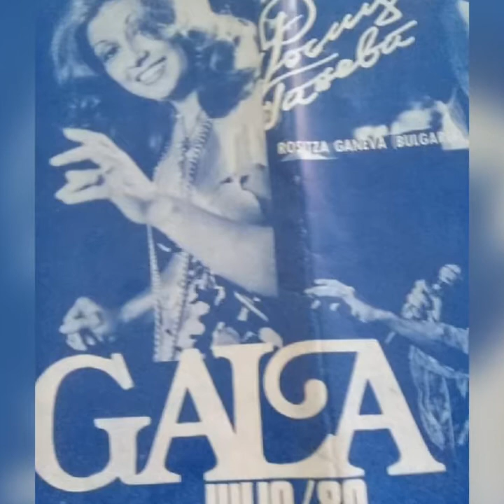MIRTHA MEDINA Eres tu mi sueño mas feliz